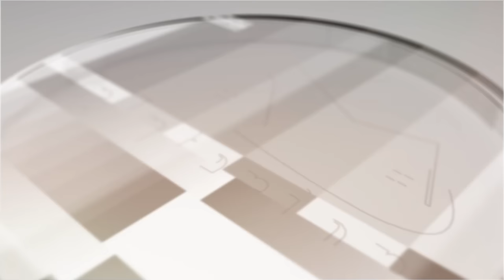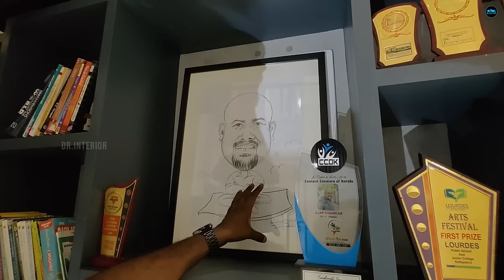ഞങ്ങളുടെ വീട് ആനന്ദം|Modern Minimal Home|Trending modern home|Home tour malayalam|Dr. Interior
Painting :- Helgon Solutions
Deepak Joy

Spectra Decore
Near Alathur Railway gate
Anandapuram
Thrissur-680305

Schalewood WPC
Puliyanam PO
Angamaly
Ekm

Scorio lights
Near caritas hospital
Mc road thellakom
Kottayam

Silvan Tiles
Muppathadam
Aluva
Eranakulam
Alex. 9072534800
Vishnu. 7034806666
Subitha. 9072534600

Vilvex Cables Pvt Ltd
Chamakkad-Amala Rd
കൊട്ടേക്കാട്
Kuttoor
Thrissur
Kerala 680013
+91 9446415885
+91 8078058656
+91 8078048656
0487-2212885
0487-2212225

Dr.Interior
Business promotion  &
Interior Consultation
please contact
My Gadgets :
Camera : ViVo X60 PRO PLUS
Mic         : Rode Go 11
Tripod    : ZiOM 4
Gimbal   : Dj Ozmo 5
Lights     : Simpex professional video Led light